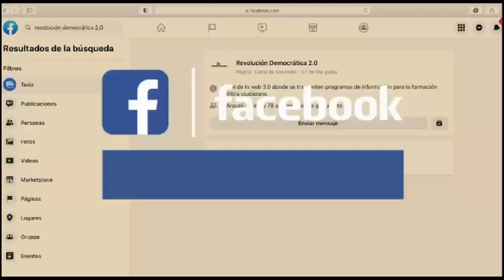La innovación social